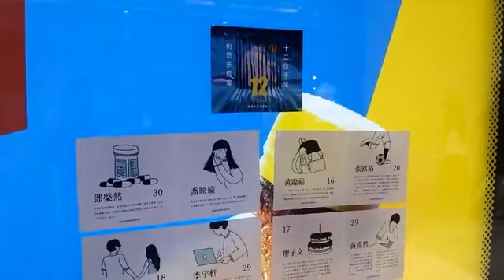2020 10 01十一遊行@銅鑼灣 part2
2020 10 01十一遊行@銅鑼灣 part2